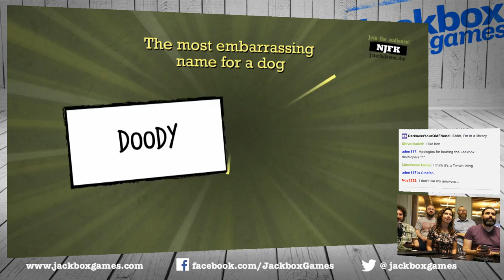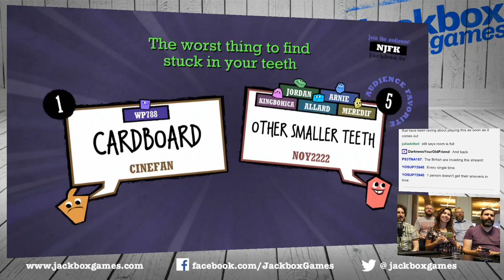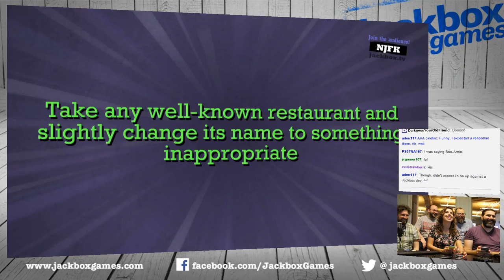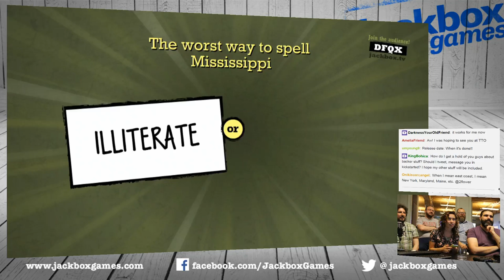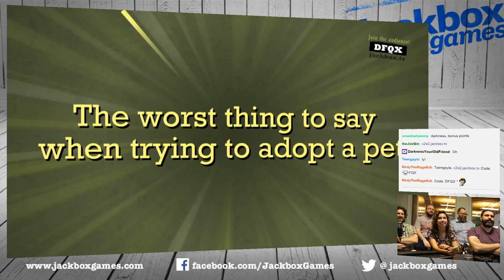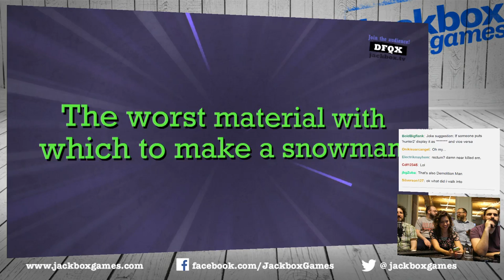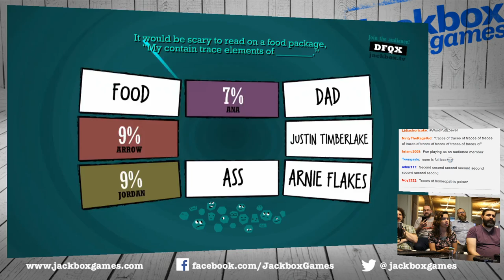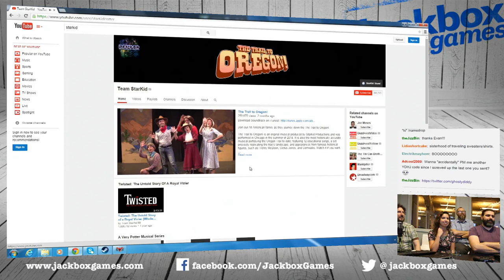5.8.15 - Quiplash with Star Kid's Meredith Stepien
Episode 28. We continue to playtest Quiplash with our viewers. Meredith Stepien an actress, comic and singer from Star Kid joins us.